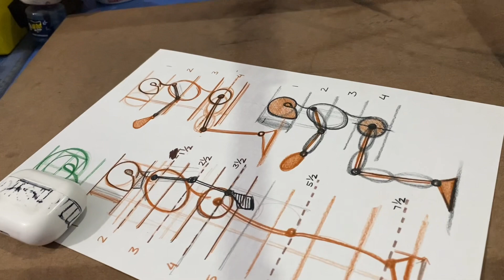79th Vlog Art Life